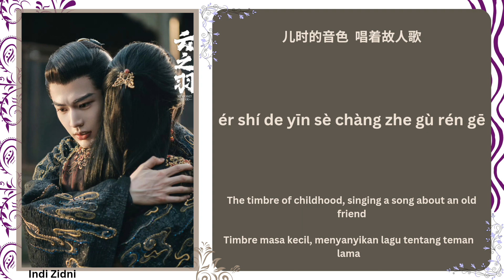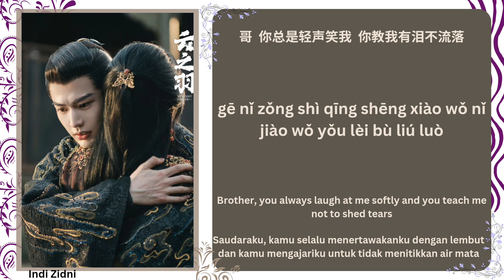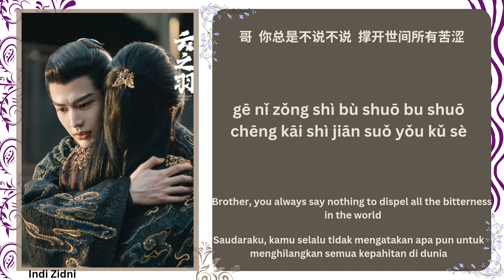歌者 (Singer) - 田嘉瑞 (Tian Jiarui) |[Chi|Pinyin|Eng|Indo Lyrics] |《云之羽 My Journey To You》云之羽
🍃[剧名] Drama Name : 云之羽 (My Journey To You)
🌷[歌名] Song Title : 歌者 (Singer)
☘️[歌手] Singer : 田嘉瑞 (Tian Jiarui)
Translations (Eng & Indo) by : Indi Zidni